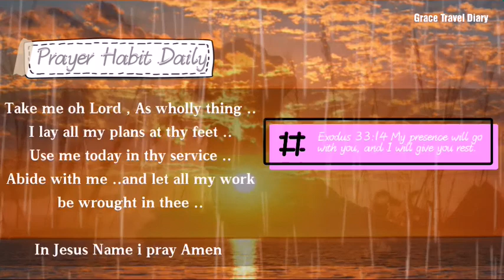Bible Verse for today / November, 9, 2020 / with Prayer Habit